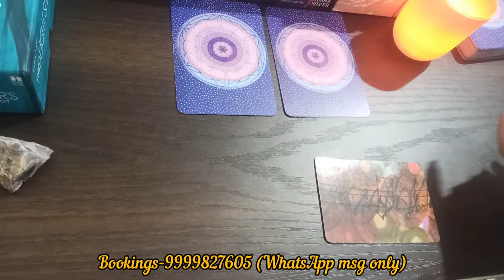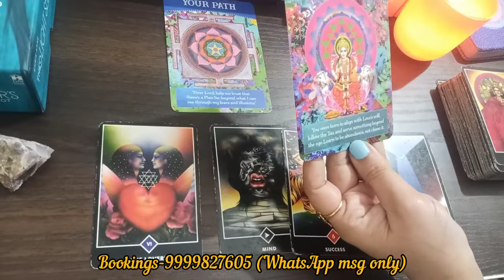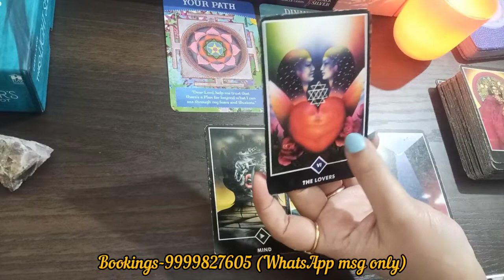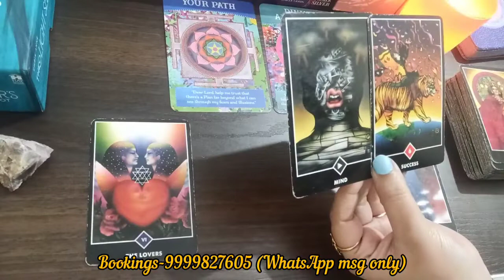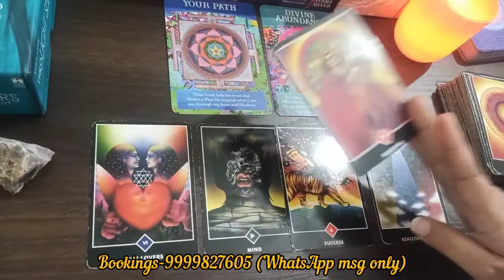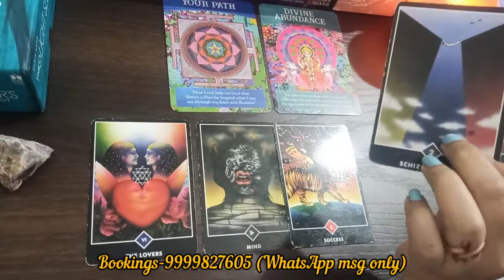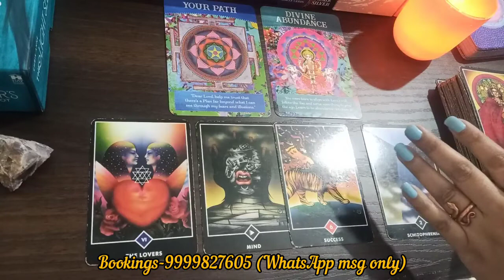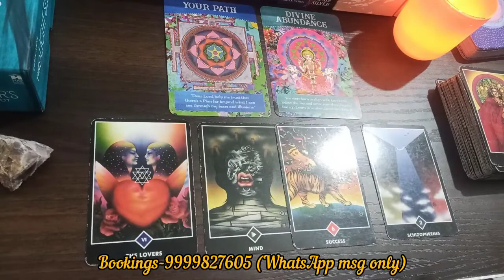वृश्चिक राशि Scorpio |✨ 15-31 January 2022 Prediction ❤️ 🌷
Hello everyone My name is Saakshi. I am a Tarot Reader,  Reiki Healer,  Angelic Healer , Crystal Healer and Counselor.This is general reading so some situations may or may not resonate with you. If you want personal reading they are paid.

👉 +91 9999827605